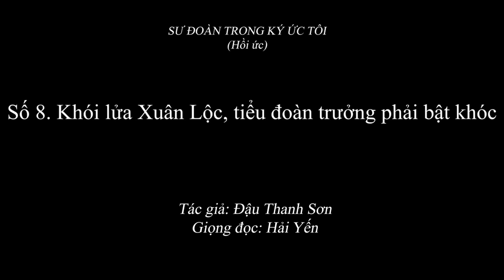1.979 (8) Khói lửa Xuân Lộc, tiểu đoàn trưởng phải bật khóc